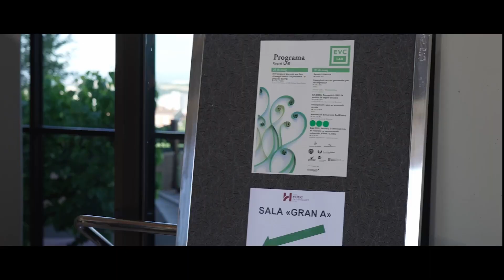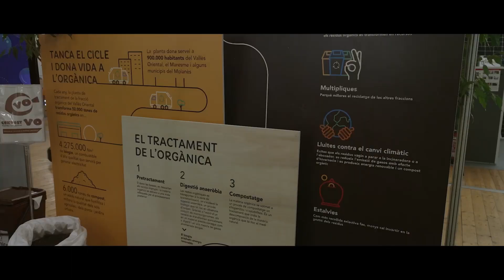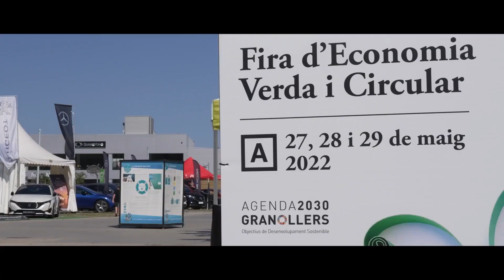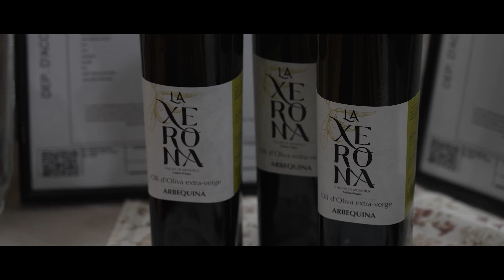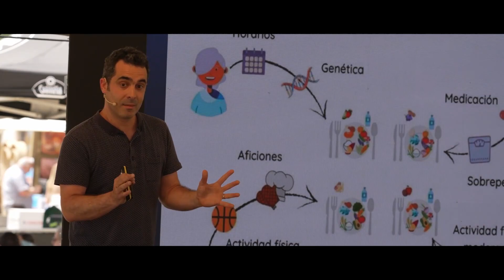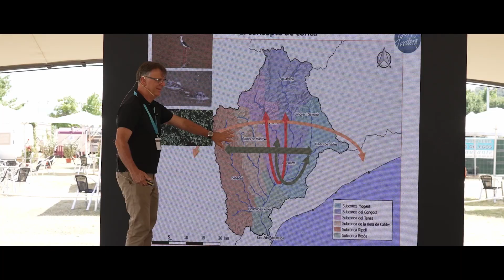Fira EVC Granollers 2022 - RESUM